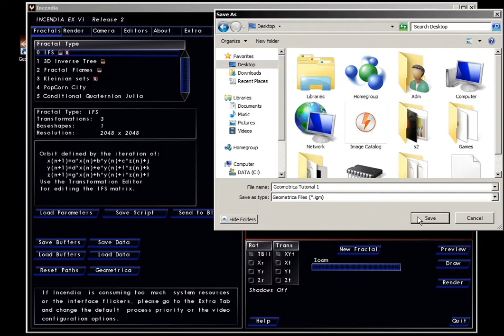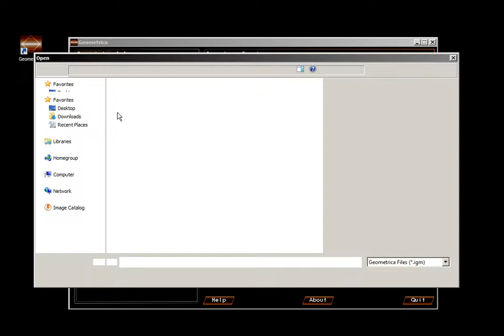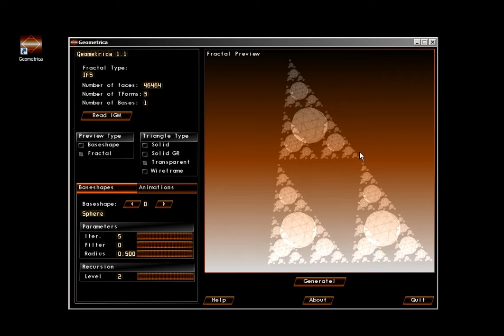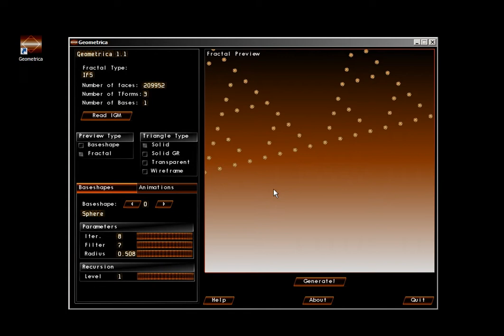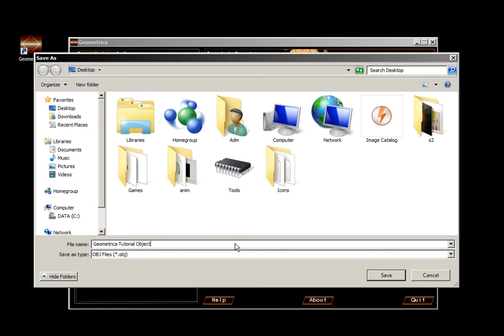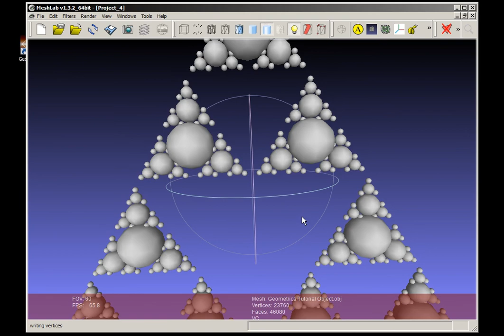Geometrica Tutorial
This tutorial show the complete procedure for exporting a 3D Fractal from Incendia, importing it on Geometrica and finally generating the 3d mesh and opening it in Meshlab.